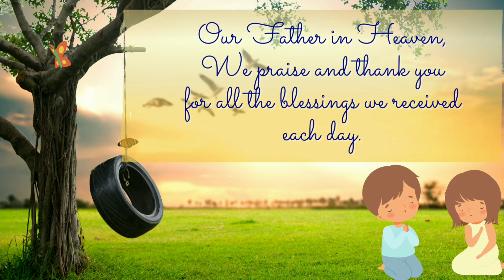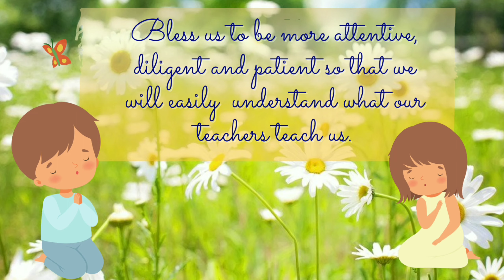OPENING PRAYER FOR ONLINE CLASS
An opening prayer before the start of online class.